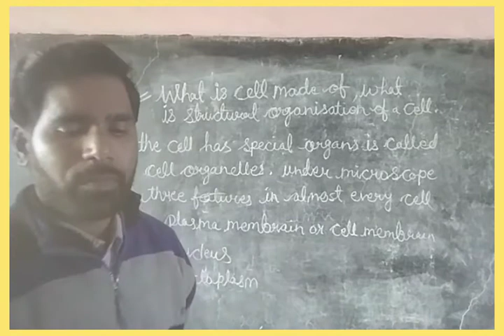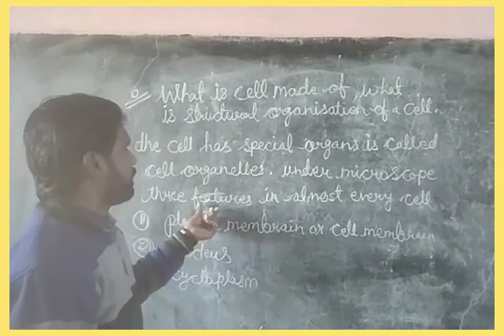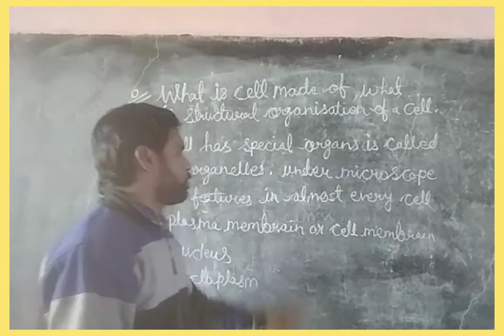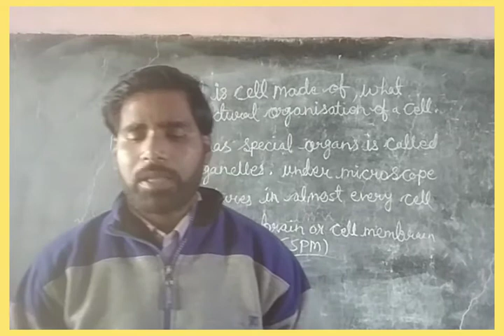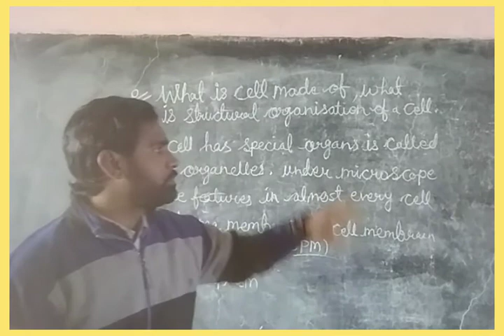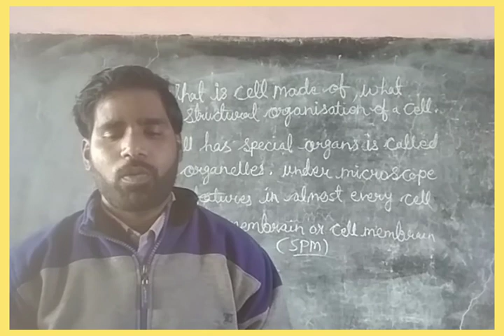Class 9th Science Chapter 5 part 2(17)